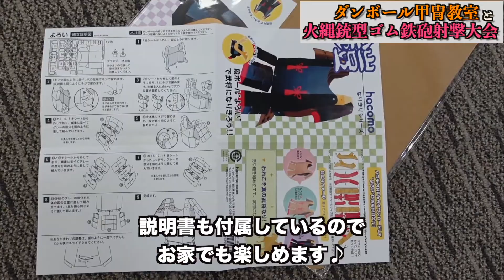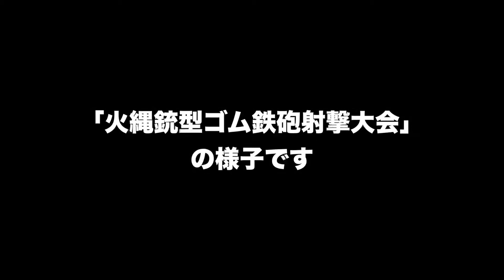ダンボール甲冑教室と火縄銃型ゴム鉄砲射撃大会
子どもたちに大人気の企画「ダンボール甲冑教室」と「火縄銃型ゴム鉄砲射撃大会」の様子です。
依頼を悩んでいる方の参考になれば幸いです。

お申込みは『伝統屋 暁』までお願いします。

会員制コミュニティ
入会してくださると活動の幅が広がります✨